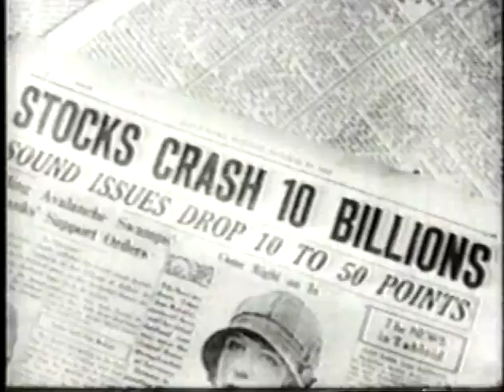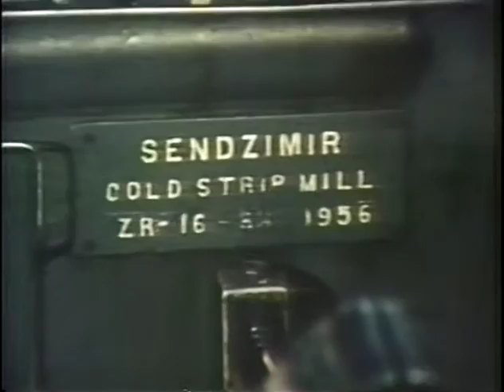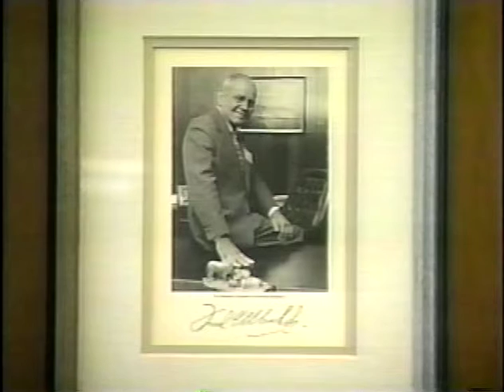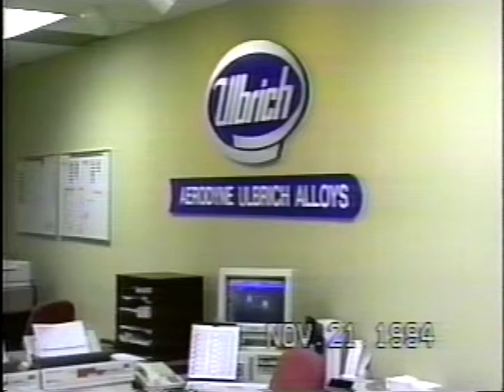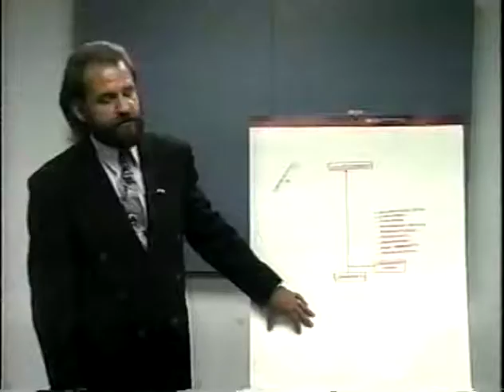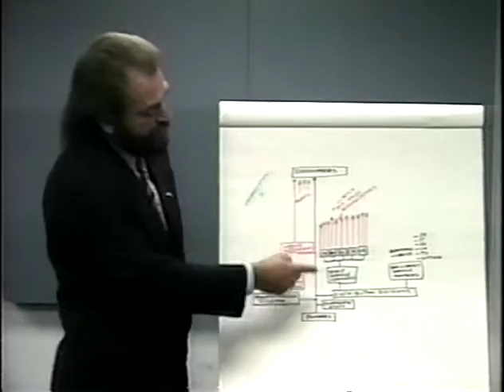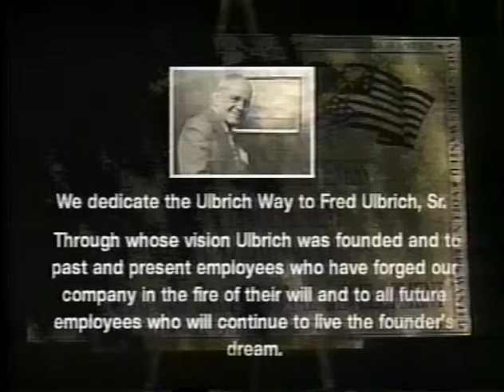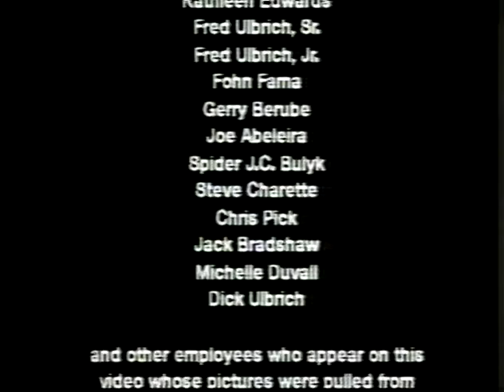The Ulbrich Way Episode 1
Ulbrich's video training video program in the 1980's and 1990's.